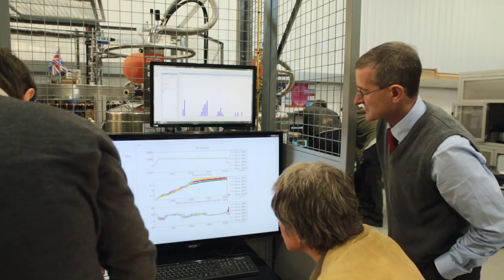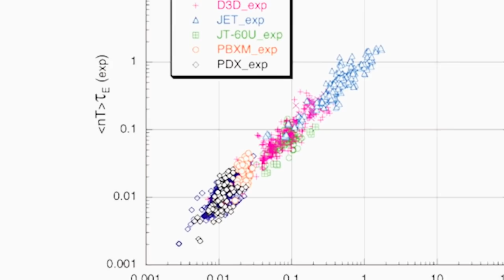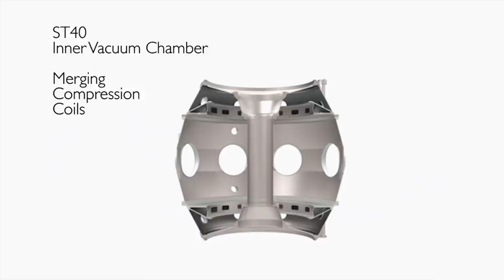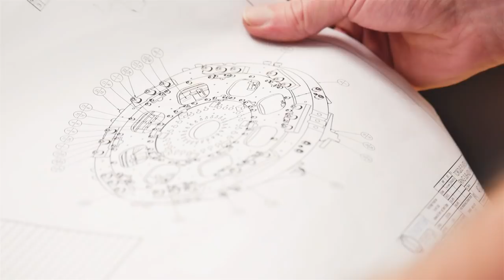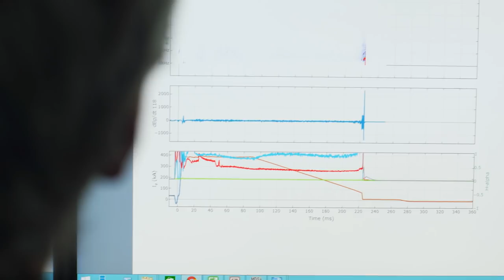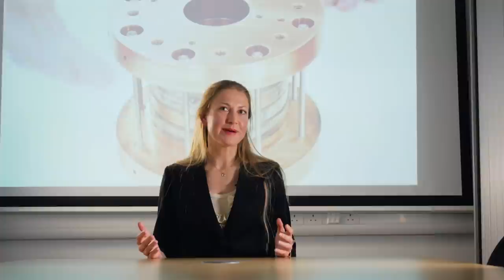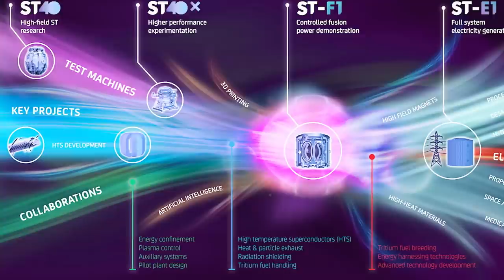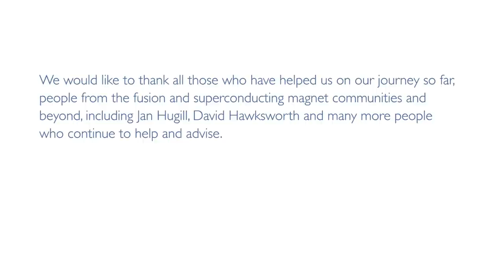Ten years of Tokamak Energy: the rapid progress of a private fusion company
The end of 2019 marked the tenth birthday of Tokamak Energy. The years have flown by for us, but there has been a lot going on as a private company in pursuit of fusion energy!

Come back with us through the years as we talk to founders Dr David Kingham and Dr Mikhail Gryaznevich about the early aims and ambitions of the company, the progress that has been made over the last ten years, and what they hope for the future.